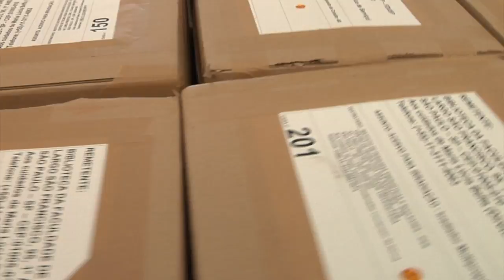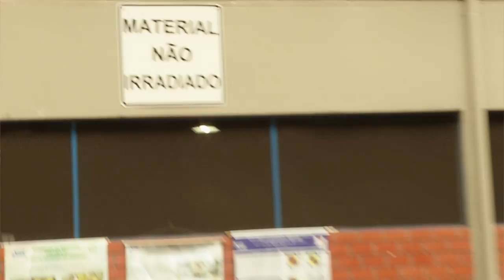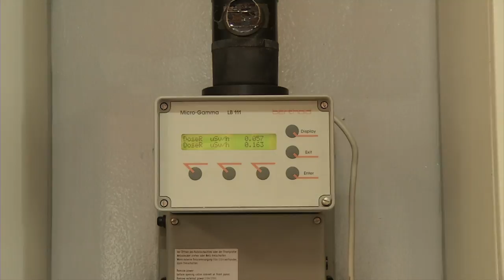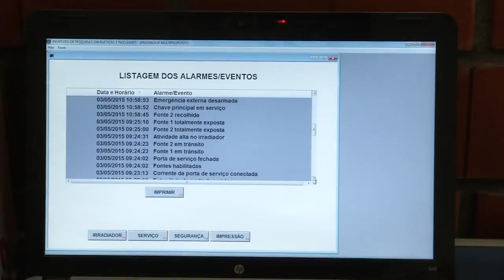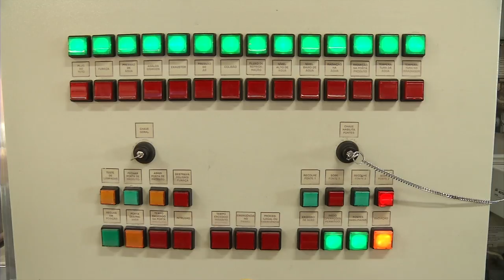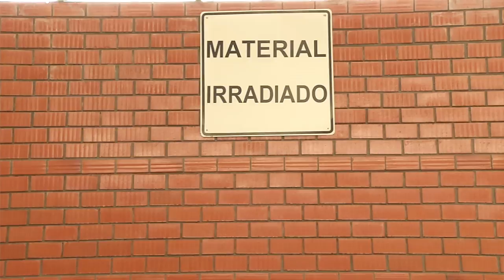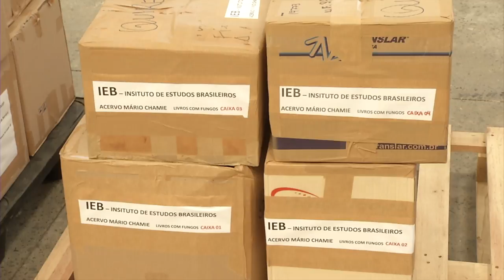Universo IPEN 2 - CTR - Radiador Multipropósito Cobalto-60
Na segunda reportagem da série especial sobre o Instituto de Pesquisas Energéticas e Nucleares -  IPEN, conheça o Centro de de Tecnologia das Radiações, o CTR, e seu Irradiador Multipropósito Cobalto-60. Descubra como as atividades realizadas lá beneficiam sua saúde e bem-estar em áreas tão distintas como alimentação, saúde e entretenimento. A série especial "Universo IPEN" e parte do TV USP Informa, produção quinzenal da TV USP Piracicaba, ligada a Divisão de Comunicação da Escola Superior de Agricultura "Luiz de Queiroz" - DVComum/ESALQ/USP.